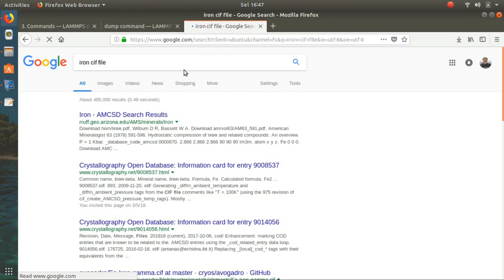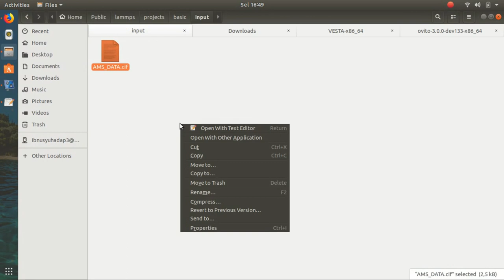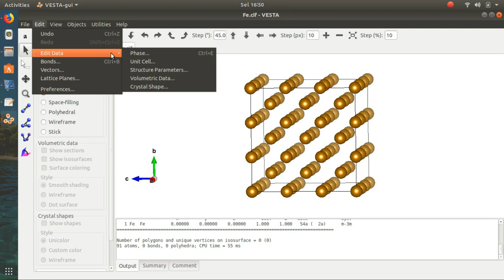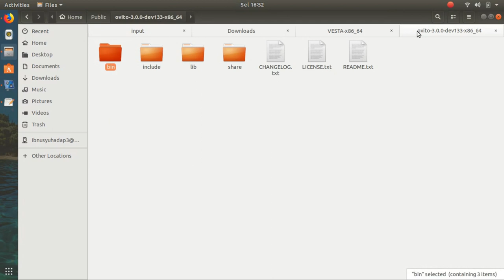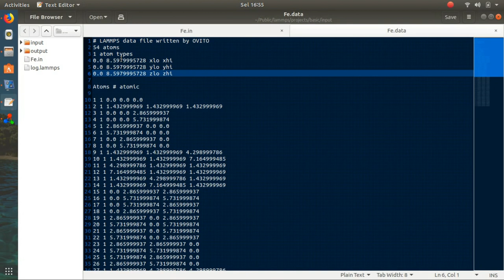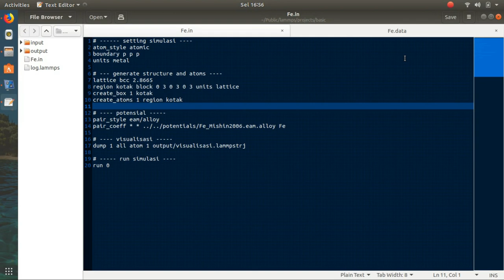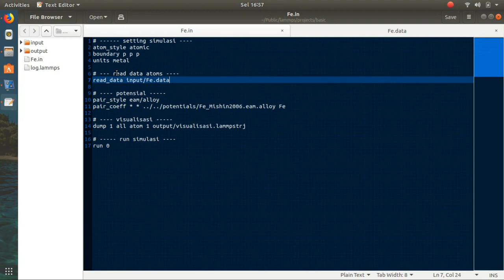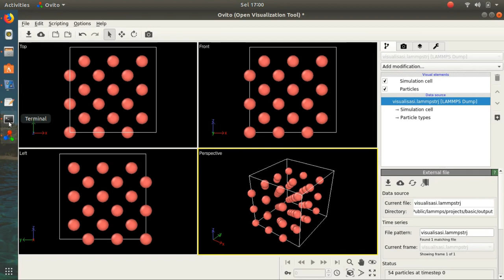Trik Cerdas Membangkitkan Struktur Kristal Pada LAMMPS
Dalam video ini, trik dasar yang cukup bagus untuk membangkitkan struktur kristal pada LAMMPS. Meskipun VESTA tidak bisa membuat struktur kristal untuk LAMMPS, tetapi kerja sama VESTA dengan OVITO menjadi jalan keluar yang baik.